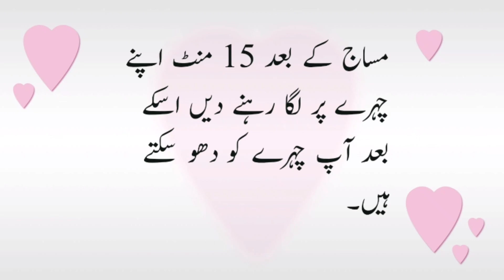How to make skin White and glowing|| Home Remedy||رنگ گورا کرنے کا بہترین ٹوٹکہ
photo credit istock. com